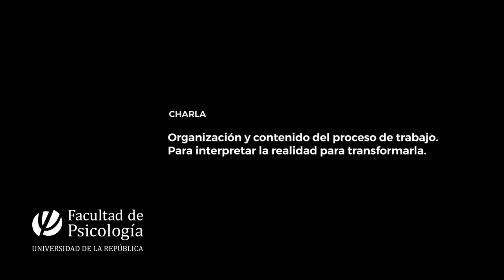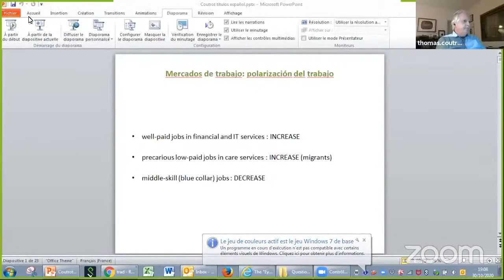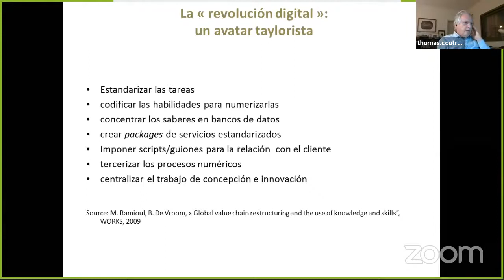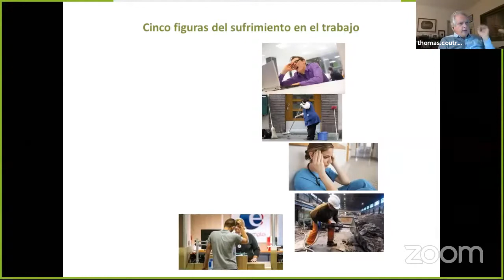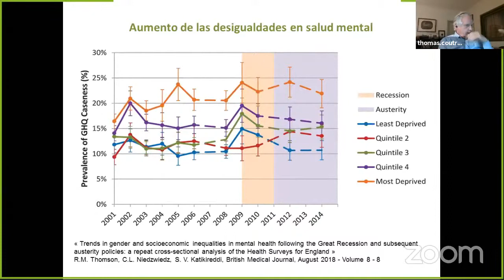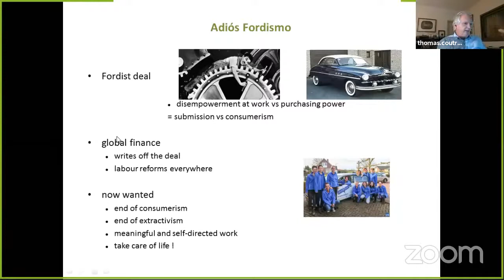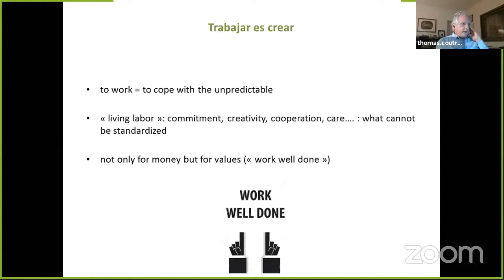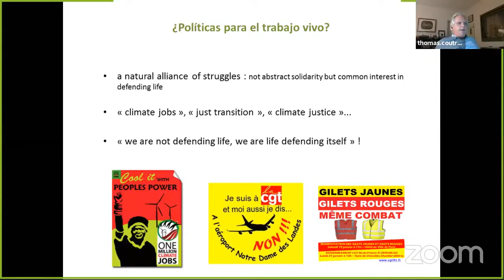Organización y contenido del proceso de trabajo. Para interpretar la realidad para transformarla.